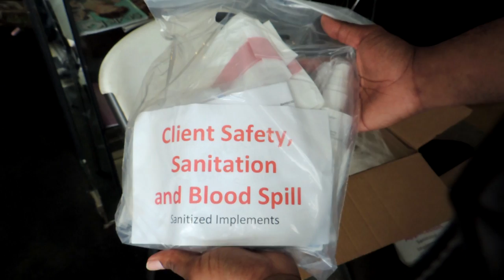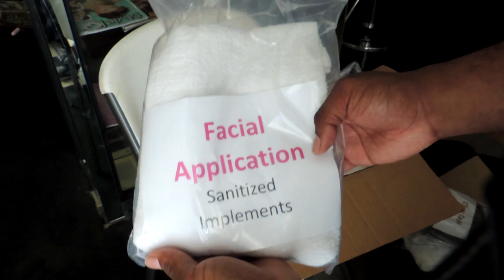#553 - My Experience at STATE BOARD | COSMEBEAUTICA.com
Live in the Atlanta, GA area and would like me to style your natural hair? We specialize in all aspects of hairstyling and haircare including:
Natural Hair | Relaxed Hair | Locs | Braids | Weaves | Extensions & More!

The GriynThumb Salon
2138 Candler Road
Decatur, GA 30032

All Music featured in the video is produced by me (unless otherwise stated) and is available at my soundclound profile